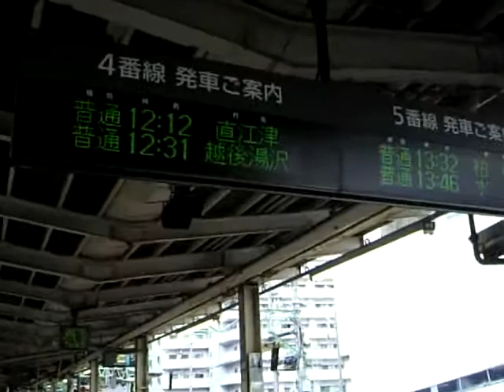長岡駅に長野色？？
長野色＋新潟色の混色が長岡駅にやってきました！！